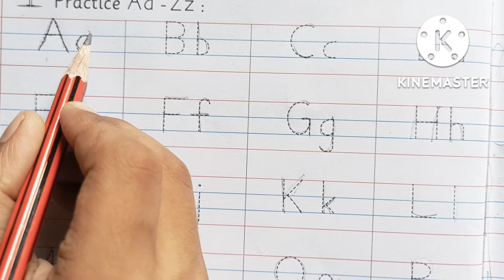Practice Aa - Zz | Alphabet Aa - Zz | ABCD | Alphabet writing practice| JrKg LKG